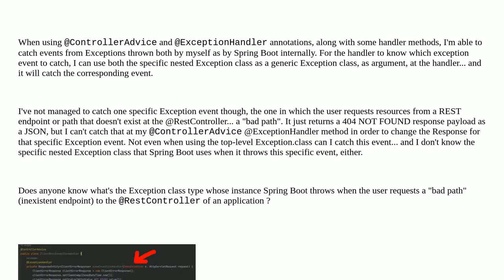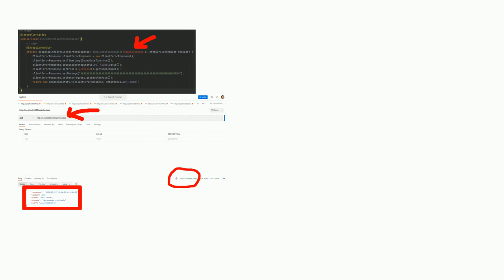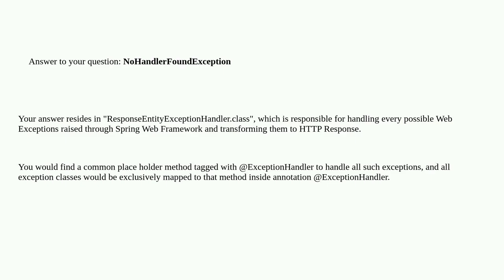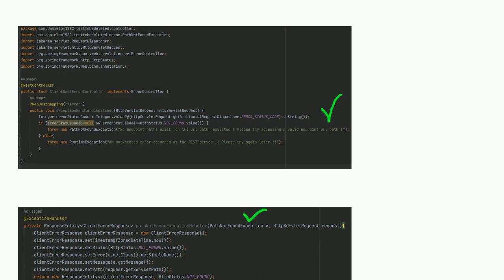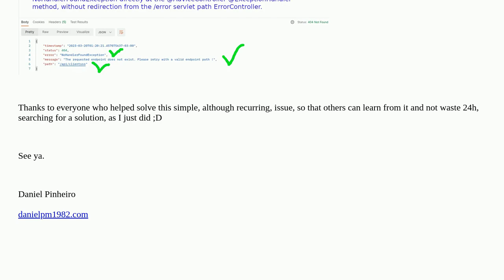What Exception class type does Spring Boot throw when the user tries to access a REST endpoint wh...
What Exception class type does Spring Boot throw when the user tries to access a REST endpoint whose path does not exist at the @RestController?

A special thanks goes out to the community

  spring exceptionhandler exception spring-boot rest